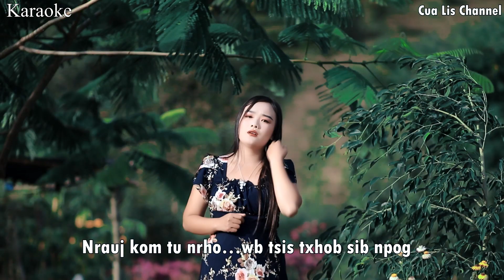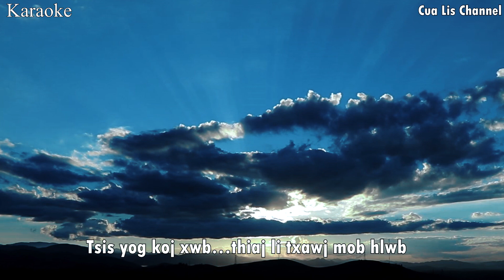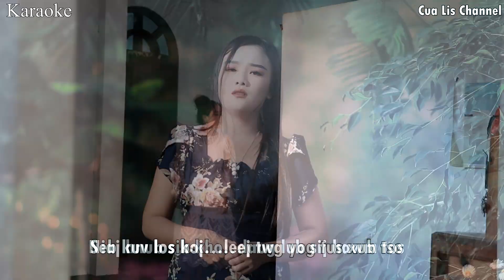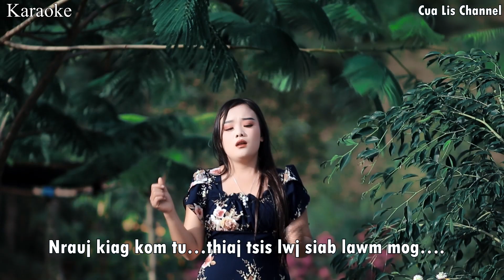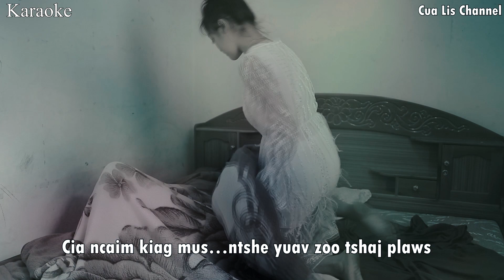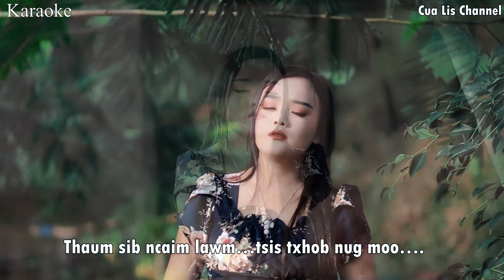Nrauj Kiag Kom Tu Karaoke - By Nkauj Hnub Yaj (Original Music Video)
Zaj Karaoke no thov los ntawm ib tug viv ncaus nyob sab Meskas teb tuaj, coj mus hu ua kev lomzem.

Ceeb toom: Txwv tsis pub leej twg muab zaj nkauj no rub mus tso rau koj lub Youtube los yog koj lub Facebook.